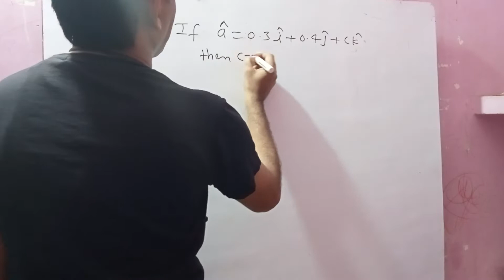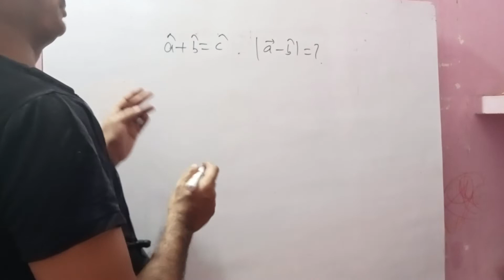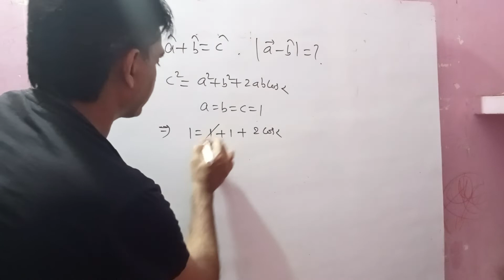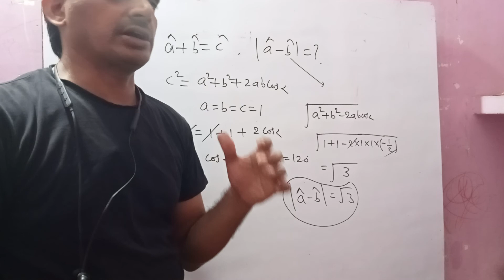problem of unit of vector